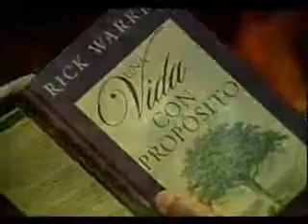Yo quiero mas de Ti Jaime murrel YouTube